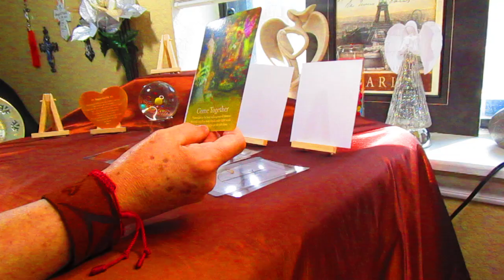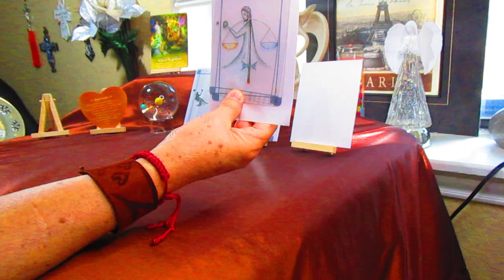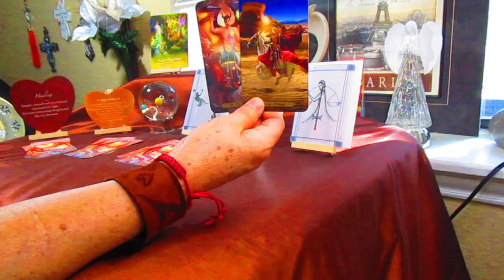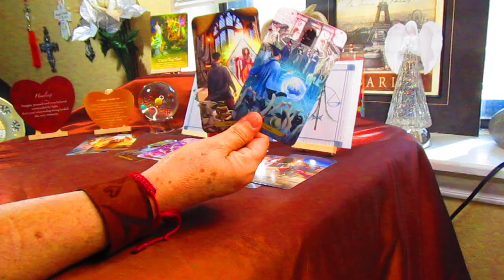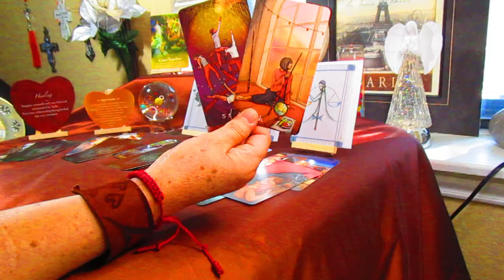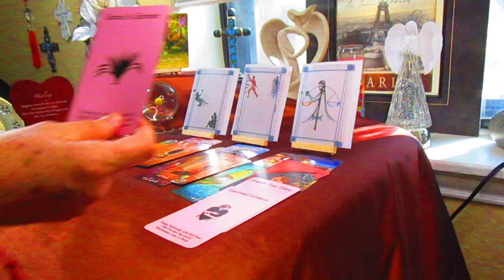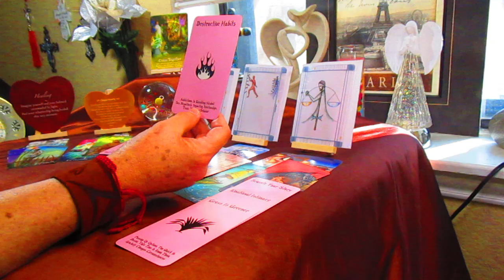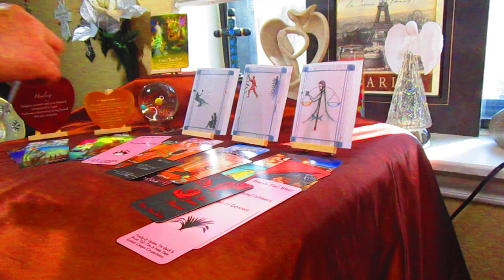LOVE, CAPRICORN } A NEW LOVE or RECOMMITMENT to LOVE is DEVELOPING!!!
BLESSINGS!!!

Amoreebella tarot will not accept any RESPONSIBILITY or LIABILITY for decisions made by the viewers or clients!!!